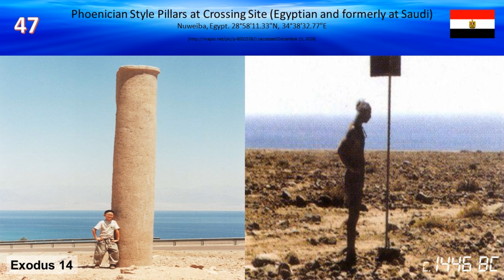Old Testament 47 (Exodus 14) - The Commemoration Pillar at Nuweiba Beach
Here is the Phoenician-style pillar on the Egyptian side that commemorated the crossing site that was possibly placed up by Solomon during his reign.  It was laying on the beach, but put up by the Israeli soldiers when they had control of the region (this control ended in 1982).